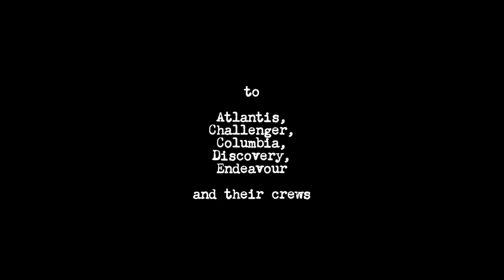Here Comes The Gear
A tribute to the Space Shuttle adventure and all the smart and brave people involved.
Original com audio, Shuttle landing footage, and VAB aerial photography courtesy of NASA. Shuttle landing simulated with F-Sim Shuttle app. "Here Comes The Gear" music by Ancient Hype.